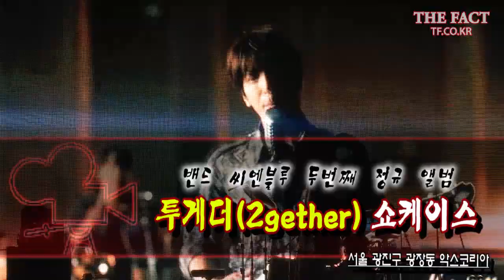[TF영상] '신데렐라' 컴백 씨엔블루, '정용화가 드디어 벗었다?!'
밴드 씨엔블루가 14일 오후 서울 광진구 광장동 악스코리아에서 두 번째 정규 앨범 '투게더(2gether)'의 쇼케이스를 가졌다.
앨범 '투게더(2gether)'는 2집을 의미하는 숫자 2와 '함께'를 뜻하는 'together'를 합성한 단어로, 씨엔블루의 음악을 다 함께 즐기자는 의미를 담고 있다.
타이틀곡 '신데렐라'는 리더 정용화의 자작곡으로, 일렉트로닉 기타 소리가 인상적인 댄서블 팝 록이다. 서정적이고 감미로운 브릿 록 장르 음악을 주로 해왔던 씨엔블루는 새로운 장르의 곡을 선보이며 또 다른 매력을 발산했다.
또한, 디스코 풍 사운드 위로 흥겨운 리듬의 기타와 정용화의 감미로운 보컬이 어우러져 완성도를 높였다.